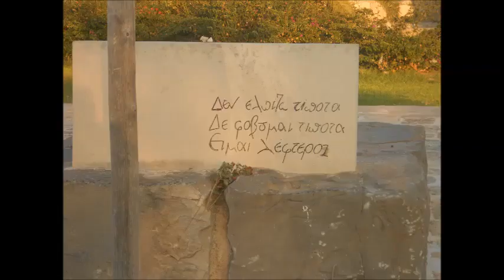ΑΓΑΠΑΣ ΜΕ ΑΓΑΠΩΣΕ